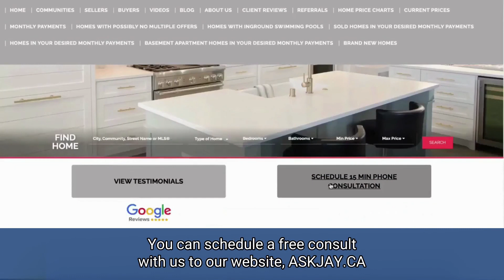Client Appreciation Program: Your Referrals Help The Home-less | Jay and Jaya Dewan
Let's give some love by donating to the most vulnerable people of Toronto area, the ones with no means to the place called home.

Who do you know is considering buying or selling a home?

To Discuss Your Home Sale or Purchase, Call or Text Today and Start Packing!